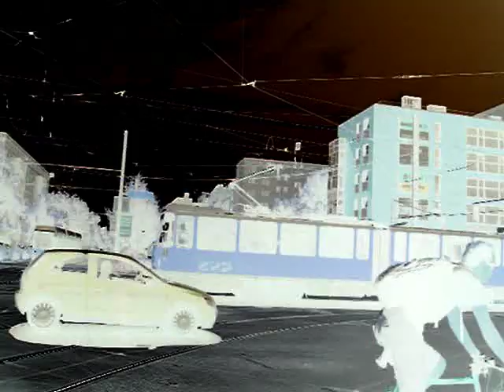Trams of Berlin, Germany (huge video)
a huge collection of tram videos (never seen before) of the trams in Berlin, Germany in the summer of 2009. I put this video from uploading it for almost over a year! now i am going to share it with you guys! What do you think?
The Berlin tram network (German: Berlin Straßenbahn) is the main tram system in Berlin, Germany. It is one of the oldest tram networks in the world having its origins in 1865 and is operated by Berliner Verkehrsbetriebe (BVG), which was founded in 1929. It is notable for being one of the largest tram systems; there are 22 tram lines operate across a standard gauge network with 382 stops and measuring 191.6 kilometres in length. Nine of the lines are operated 24 hours per day, identified with the letter 'M' before their number.